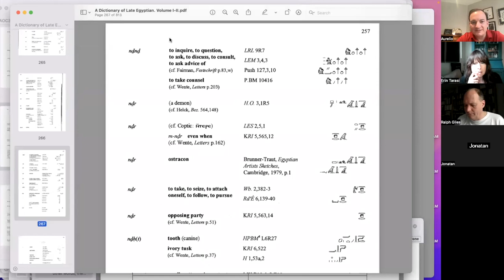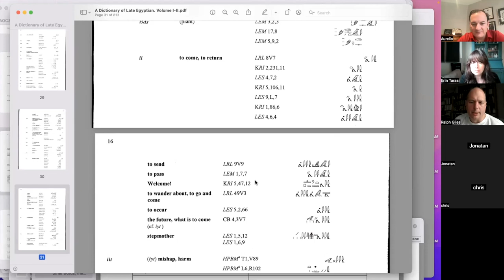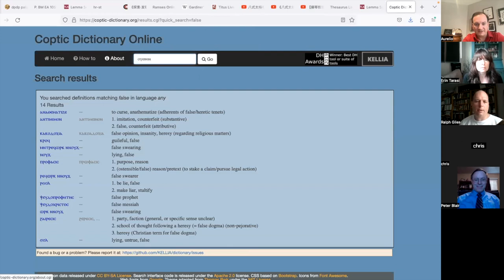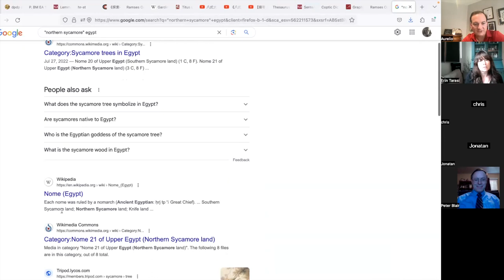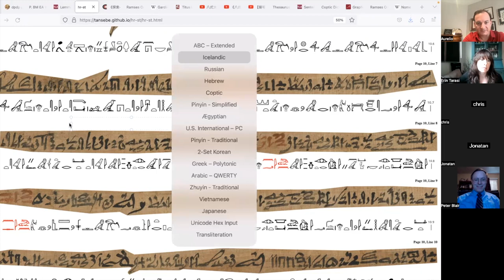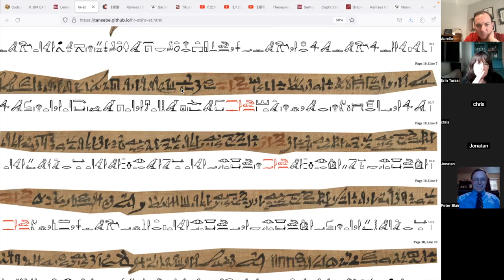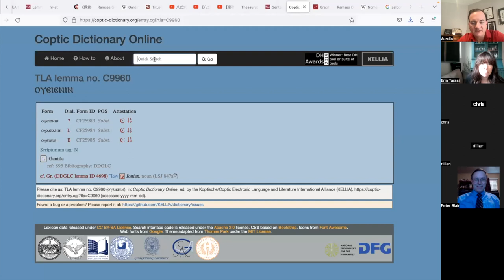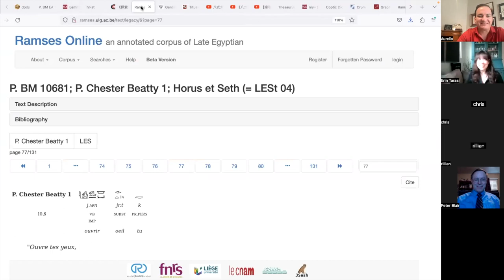Horus and Seth P10L05 (Hieratic Reading Group)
And back, after the summer holiday. All about milking gazelles and the fact that milk is plural in Late Egyptian, at least sometimes.